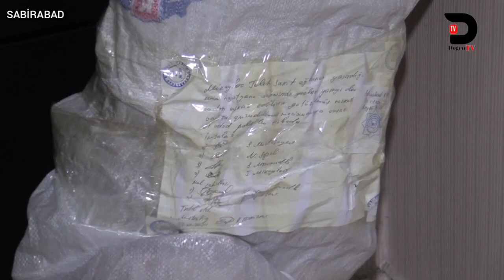SABİRABADDA KÜLLİ MİQDARDA NARKOTİK AŞKARLANIB -DİN'DƏN UĞURLU ƏMƏLİYYAT